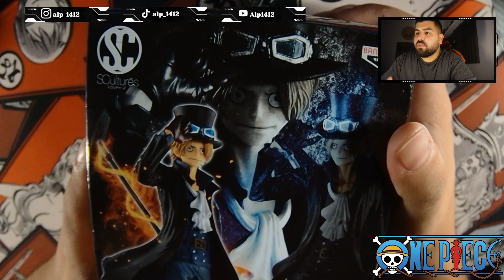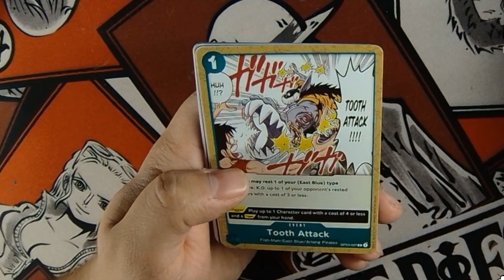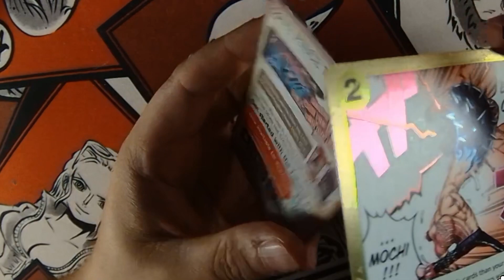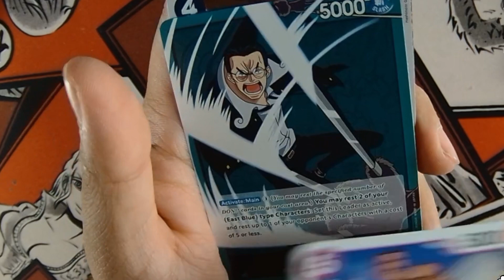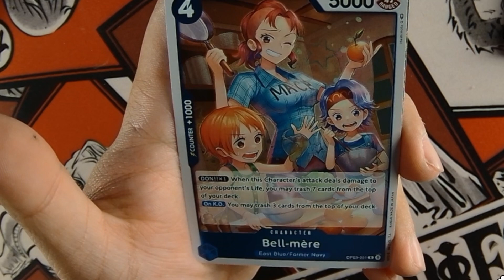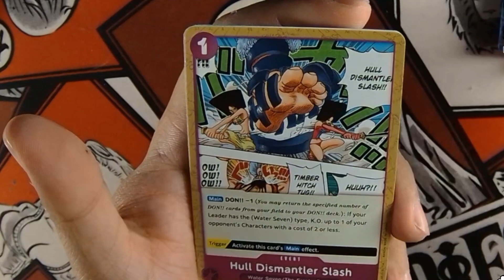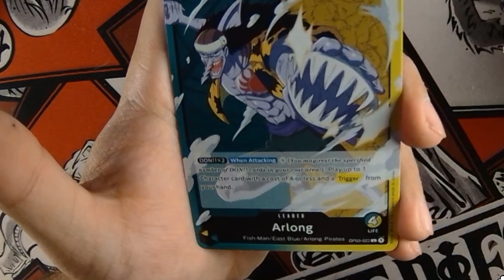Opening Anime Figuren und One Piece Booster!!!!!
Herzlich Willkommen auf meinem Kanal, in diesem Video werden ein Paar Figuren ausgepackt die sich die Tage bei mir angesammelt haben, sowie 4 Booster Packs von dem One Piece Card Game die ich mir auf der Gamescom 2023 gekauft habe.

Kamera Aufnahmen:

Sony ZV-E10
Objektiv: Sony SELP1650 Standard-Zoom-Objektiv (16-50 mm, F3.5–5.6, OSS, APS-C, geeignet für A6000, A5100, A5000 und Nex Serien, E-Mount) schwarz